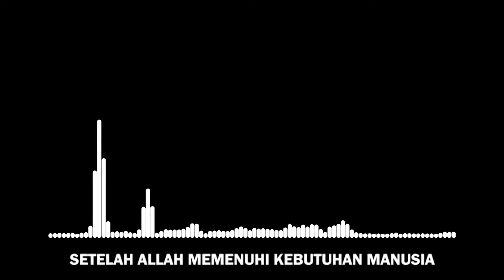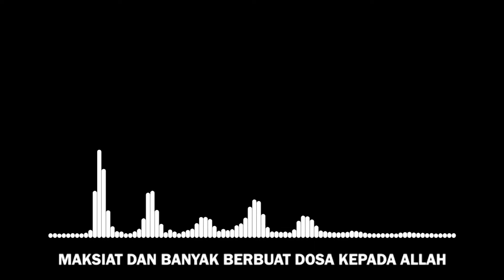Masalah Utama Kita Adalah Banyaknya Dosa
Didorong oleh Sabda Nabi Shallallahu Alaihi Wasallam "Sampaikan dariku walau satu ayat" (HR. Bukhari) maka saya al-Faqir, Ainul Haris,  berusaha menyampaikan yang saya ketahui dari ajaran Rasulullah Shallallahu Alaihi Wasallam, baik dari Al-Qur'an maupun al-Hadits sesuai pemahaman para sahabat Radhiyallahu Anhu, insya Allah.

Materi-materi dakwah di dalam chanel ini adalah untuk kalangan umum. Materi-materinya bersifat; dasar, ringan dan mudah. (Bahasa Jawa; enteng-entengan)

Chanel ini bertujuan menyampaikan ilmu panduan praktis amaliyah muslim sehari-hari, dan mengingatkan untuk banyak menangis memikirkan keselamatan kita di Akhirat.

Semoga saudara-saudaraku termasuk dalam hadis Nabi Shallallahu Alaihi Wasallam., "Barangsiapa menunjukkan kebaikan maka dia mendapat pahala yang sama dengan yang mengerjakannya." (Hadits riwayat Muslim)